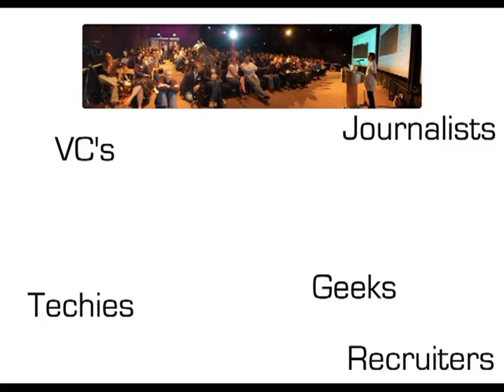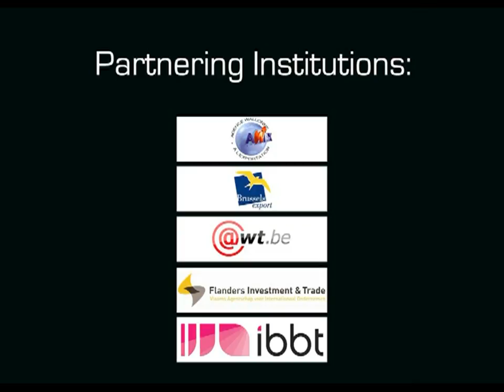Webmission 2011 teaser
Belgian startups are going west for the 3rd time. Teaser.